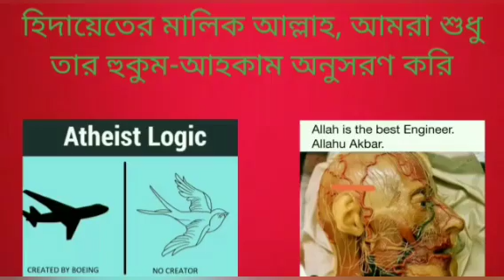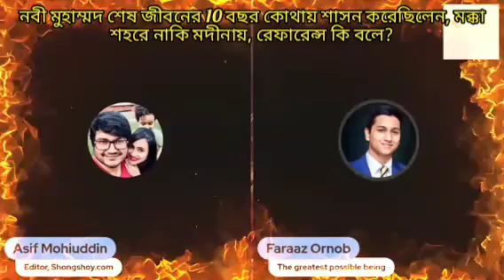নবী মুহাম্মদ শেষ জীবনের 10 বছর কোথায় শাসন করেছিলেন, মক্কা শহরে নাকি মদীনায়, রেফারেন্স কি বলে?